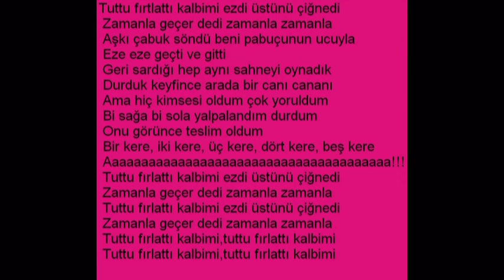Gökçe tuttu fırlatı kalbimi lyrics